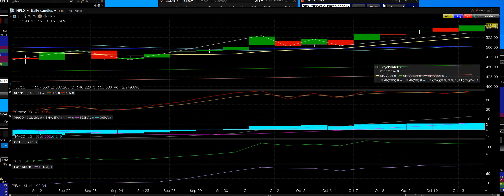10-13-2020 NFLX 530 CALL OPTIONS BIG MOVE HIGHER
NFLX 530 CALL OPTIONS BIG MOVE HIGHER the breakout started today took the profits at the highs of the day